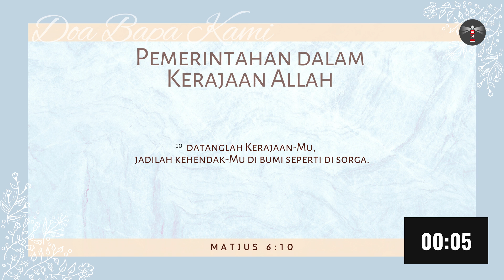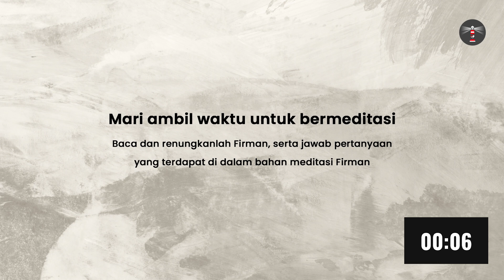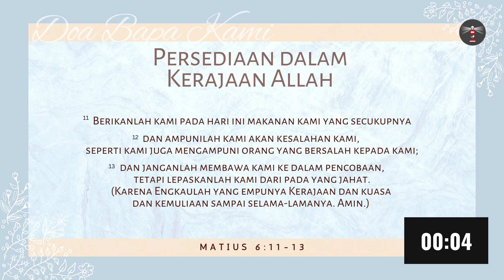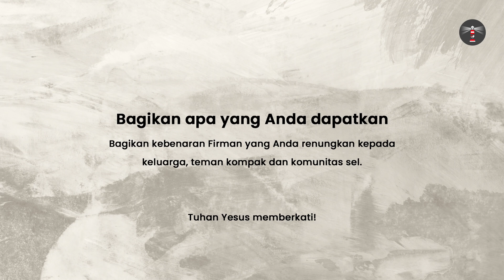Kingdom Prayer #2 | Eddy Leo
Shalom!

"Kingdom Prayer" adalah panduan saat teduh selama seminggu ke depan. Dapatkan materi saat teduh di aplikasi Abbalove Industri yang dapat diunduh di App Store (untuk iOs), dan Play Store (untuk Android).

Seluruh isi video pengajaran ini merupakan hak milik sepenuhnya @Abbalove Industri. Dilarang mengambil atau menayangkan ulang bagian ataupun keseluruhan isinya.

Untuk mendapatkan informasi dan agenda kegiatan terkini, pastikan saudara tetap terhubung dengan kami melalui:
- Aplikasi Abbalove Industri (dapatkan melalui Apps Store / Play Store)